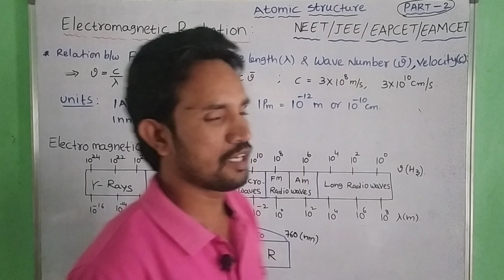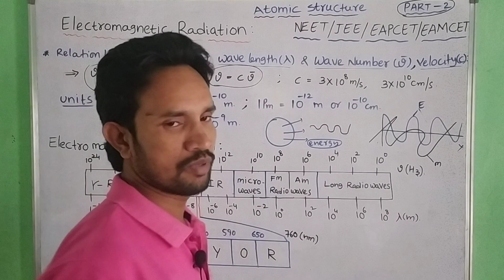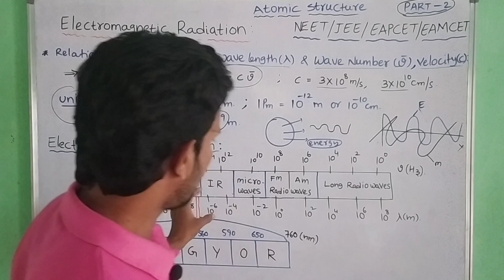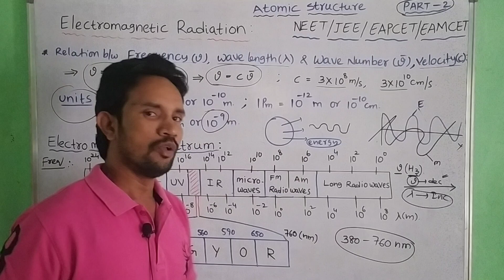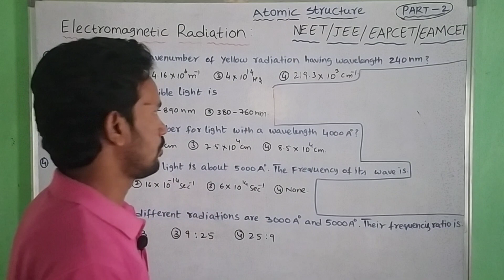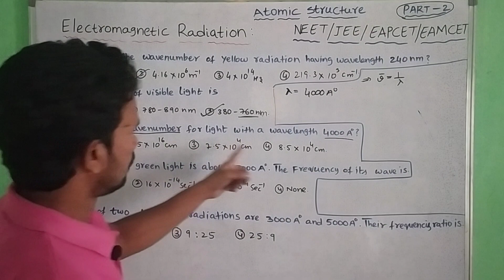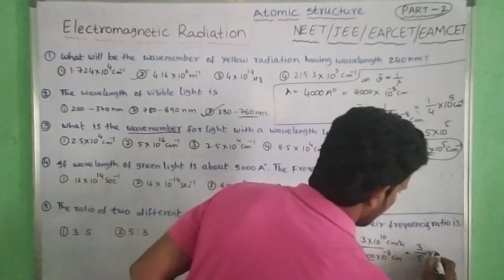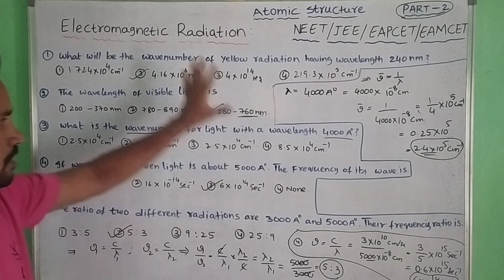ELECTRO MAGNETIC RADIATION JEE NEET EAMCET EAPCET / PART 2 ATOMIC STRUCTURE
maths classes